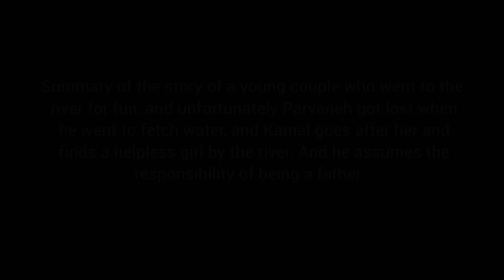Kamal and Umm al-Bani's Adventure: The Final Touches | Mystery and Survival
Kamal and Umm al-Bani are a father and daughter who live in a hut in the mountains. They have a mysterious past that haunts them every day: Kamal’s wife, Parvane, vanished without a trace when they went for fun, and Umm al-Bani is a little girl who Kamal rescued from the river and adopted. They have been searching for their lost loved ones for a long time, but they have not found any clues or answers. They have also survived many dangers and hardships in their journey, such as wild beasts, storms, and starvation. But they have not lost hope and have kept exploring the nature and the infinite mountains. They have also discovered the beauty and the wonder of the world around them. They have also become closer and stronger as a family. This is a story of mystery, survival, and adventure that will make you feel thrilled, moved, and inspired.

In this episode, they finish their hut project by adding some final touches to their plastered walls and roof. They also show you how to make traditional bread, using some simple ingredients and tools that they have gathered from the nature and the villagers. In this episode, you will also learn how they feel about their hut project and their new home, what they learn from their adventures and their interactions with nature and the villagers, what challenges or dangers they face or overcome in their journey, what clues or hints they find or follow about their lost loved ones, and what dreams or hopes they have for the future.

Watch this video to join Kamal and Umm al-Bani as they explore the nature and the infinite mountains. Watch the previous episode here: [Kamal and Umm al-Bani's Adventure: Plastering the Hut | Mystery and Survival]